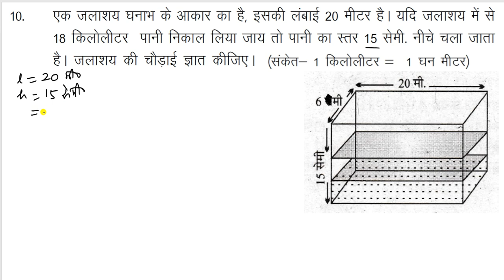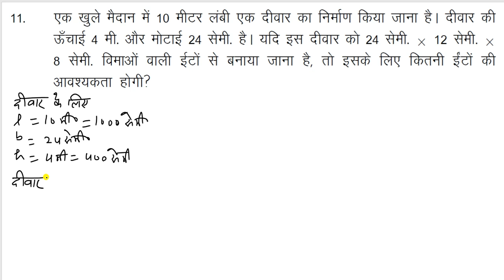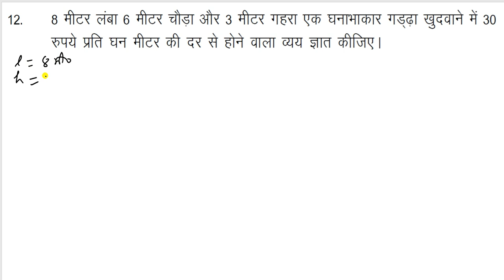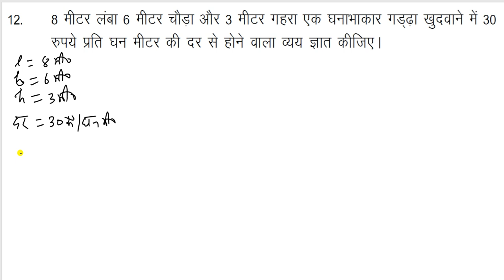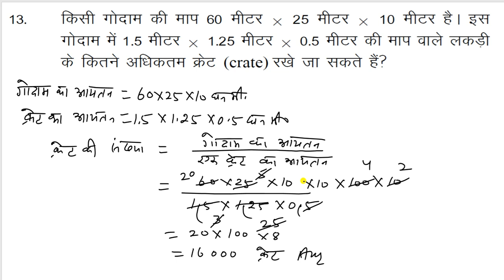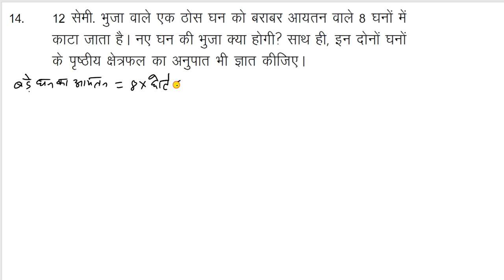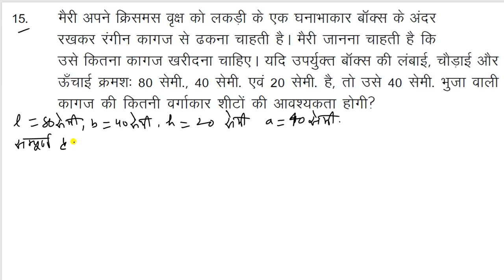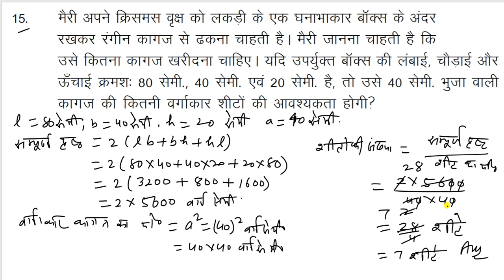कक्षा 9 गणित घन और घनाभ प्रश्नावली 15.1 भाग 2 CLASS 9TH MATHS GHN AUR GHNABH-2 EX15.1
कक्षा 9 गणित घन और घनाभ प्रश्नावली 15.1 भाग 2 के प्रश्न संख्या 8 से पूरे प्रश्न हल किए गए हैं